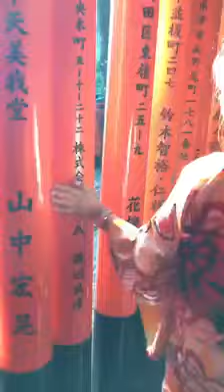FUSHIMI INARI THAISA Di PREFEKTUR KYOTO JEPANG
STREETS IN KYOTO JAPAN